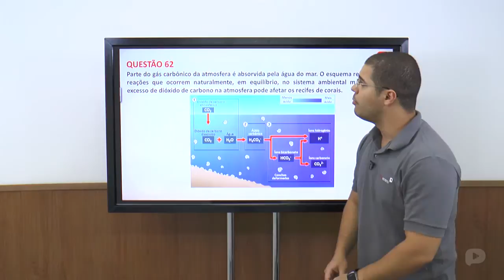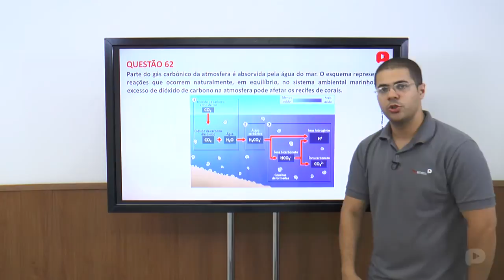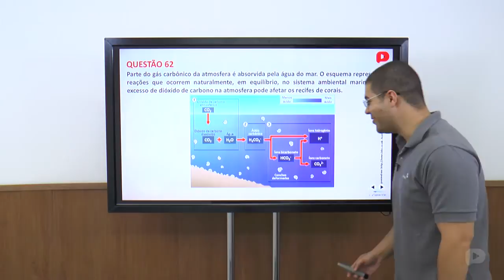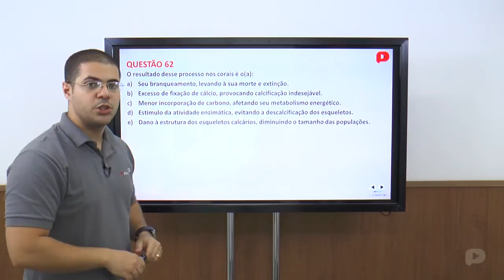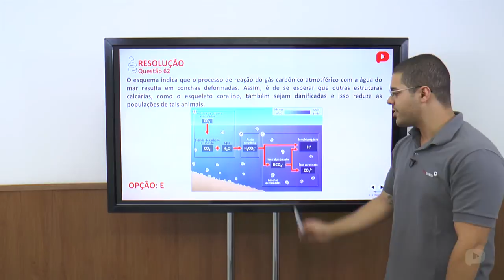Q.62-ENEM 2014-Ciências da Natureza e suas tecnologias (Amarela)